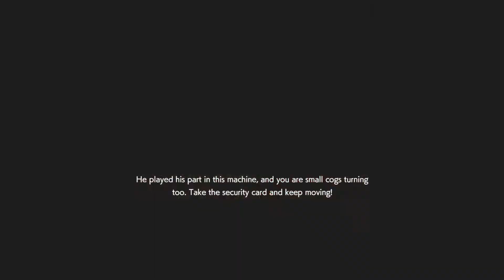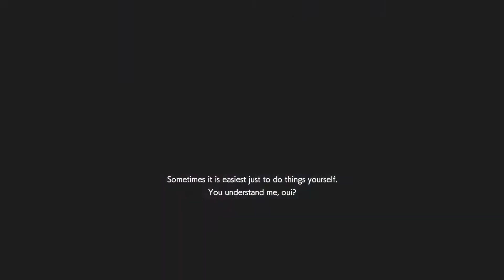Like a big metal Yo-yo. RE resistance PS4 MM game play. Daniel 167.